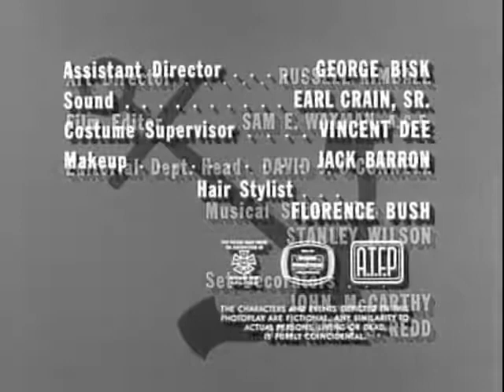McHale's Navy - One of Our Engines Is Missing Season - S1 E18